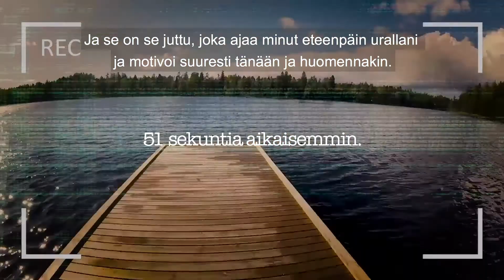Parasta työssäni: "Mamma, mitä sä teet työksesi?" (Stella Diesen)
Mikä on parasta työssäsi, Stella?

Microsoft Suomen kestävämmän liiketoiminnan suurlähettilas Stella Diesen toimii vie katsojat luonnon helmaan sekä kertoo Microsoftin ympäristövastuusta. Tavoitteena on hyödyntää entistä enemmän uusiutuvaa energiaa – tsekkaa videolta kuinka laajassa mittakaavassa ja lue lisää